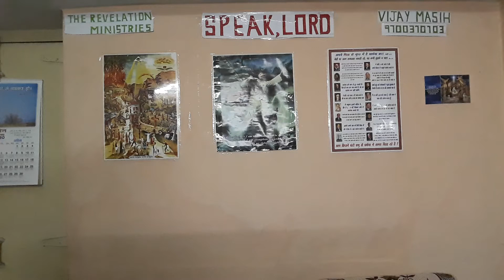City of Nineveh (telugu) part1 TRM